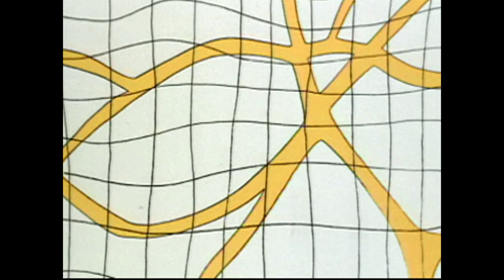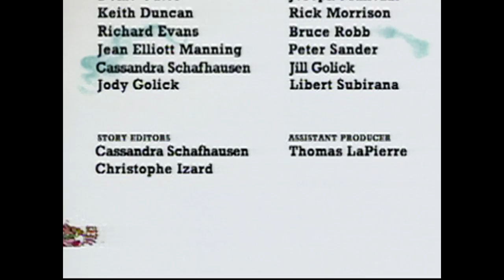The Missing Bananas | Busy World of Richard Scarry 01008 | Kids Cartoons | WildBrain Learn at Home